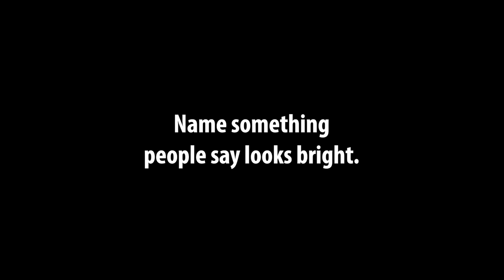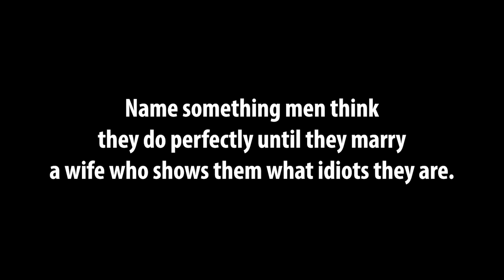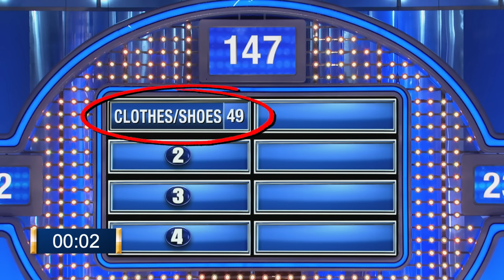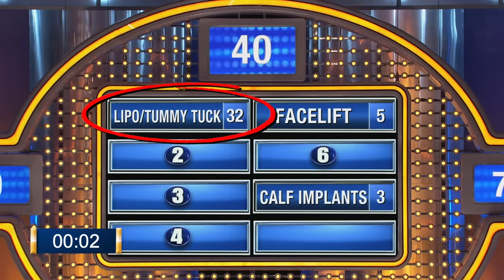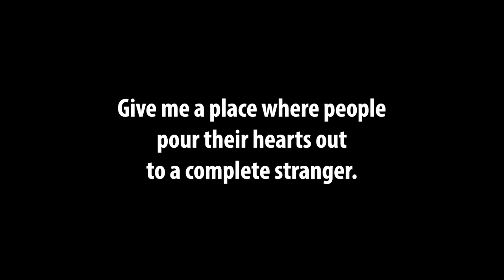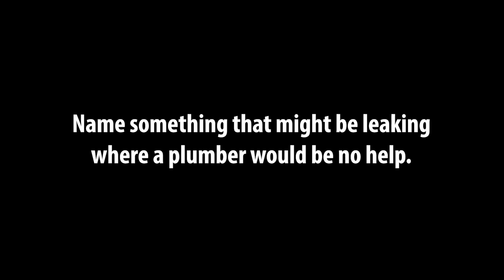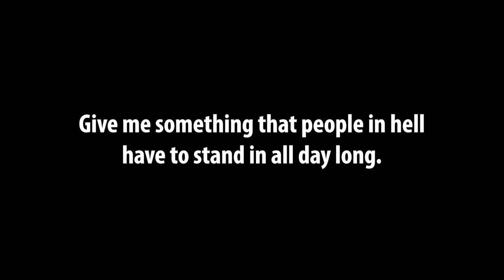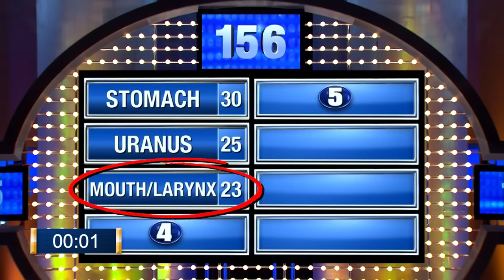These answers were already up on the board! Steve Harvey roasts contestants on Family Feud!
Steve Harvey roasts oblivious contestants on Family Feud until they finally realize the answer is already up there! How long can he string them along?! Painfully hilarious! Which one is your favorite?

CHAPTERS:
0:11 Adrianne
0:47 J.E.
1:41 Randa
2:41 Kathryn
3:53 Michelle
5:22 Barry
6:45 Dwayne
8:05 Chrissy
9:56 Jessie

Researcher: Kaitlyn Conners